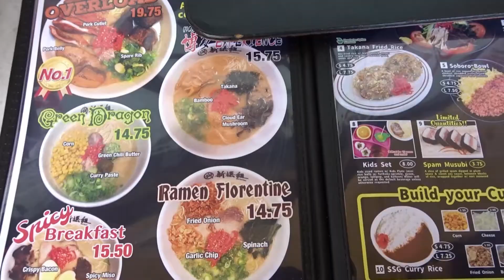My Tiny Date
This tiny date happened before covid so don't worry not breaking any rules or anything! hope you enjoy my tiny vlog I'm hoping to upload more of my tiny adventures before covid and during covid for you all to see! (also more gaming content as well)

thankyou for stopping by  to have a small peak into my life

♡♥socials ♥♡

♪ Music♪